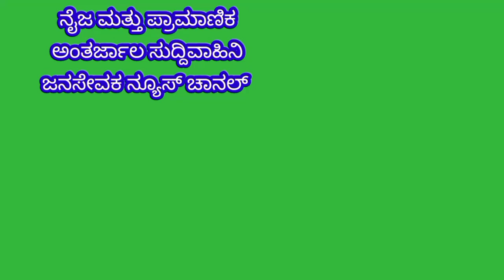MULBAGAL ತಾಲೂಕಿನ ಜೆಡಿಎಸ್ ಯುವಬ್ರಿಗೇಡ್ ಅಧ್ಯಕ್ಷ ಅರೂಣ್ ಕುಮಾರ್ ಕುರುಡುಮಲೆ ಗ್ರಾಮದಿಂದJDS ಪಕ್ಷಸಂಘಟನೆಗೆ ಚಾಲನೆ